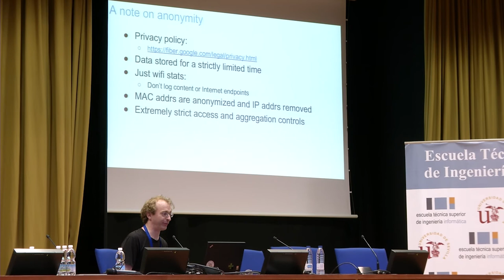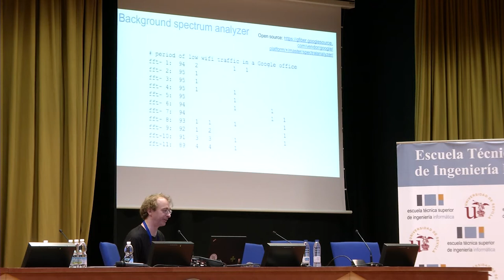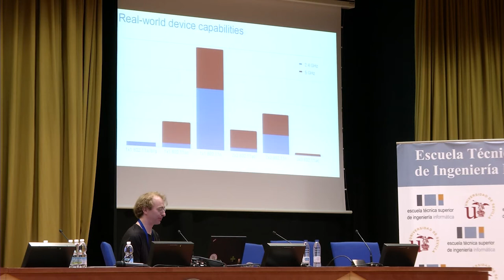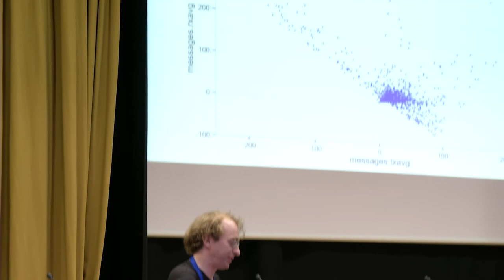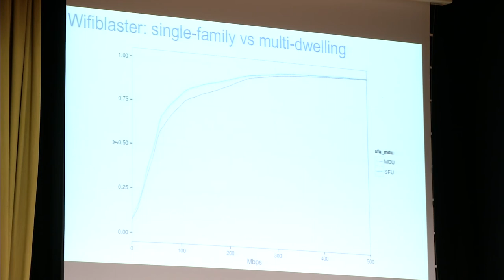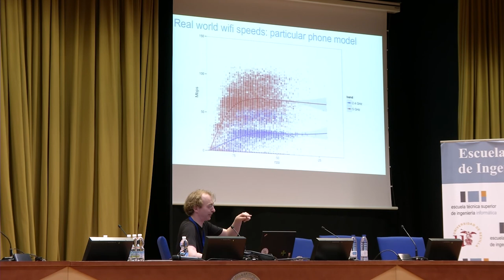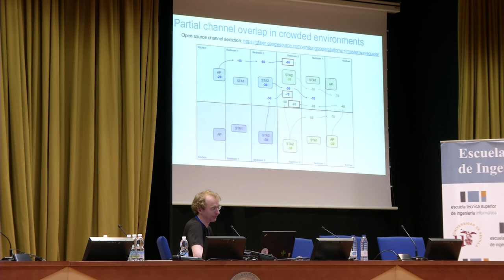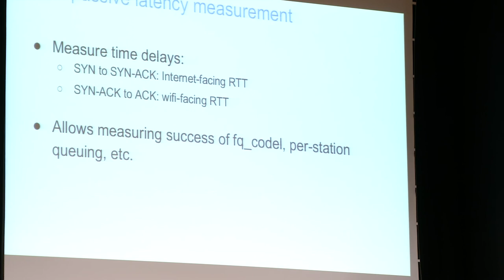Netdev 1.1 - Measuring wifi performance across all Google Fiber customers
Avery Pennarun
February 2016